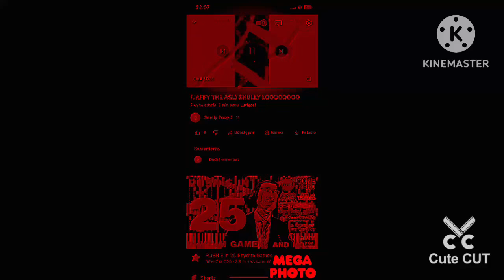Snully Movie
Round 4632 by Darth4